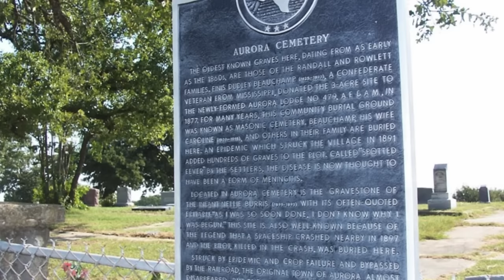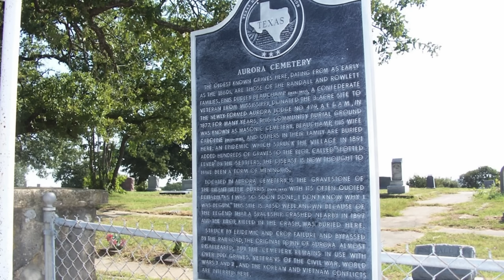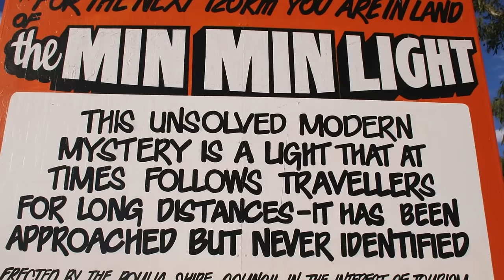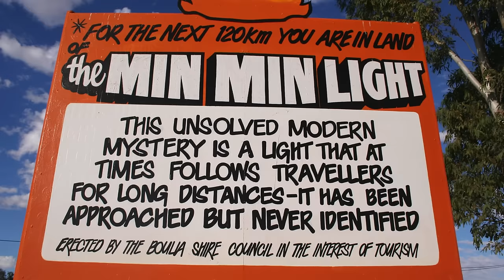ULTIMATE Unsolved Mysteries Iceberg Explained (Part 33)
Tune in to hear Part 33 of the Unsolved Mysteries Iceberg Explained where we discuss true crime, missing people, strange events, internet mysteries, myths and legends, and more.

This video deals with the Von Erichs, Astral Projection, the Amber Room, and more.

These true stories are better than any creepypasta video you'll find.